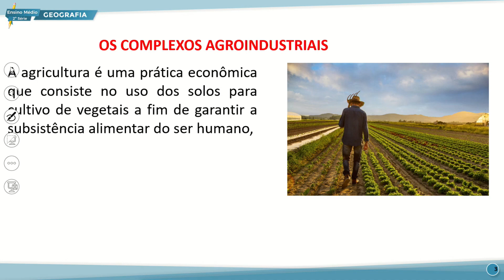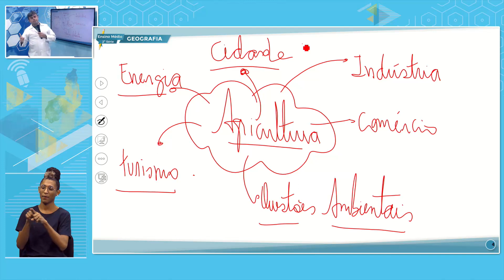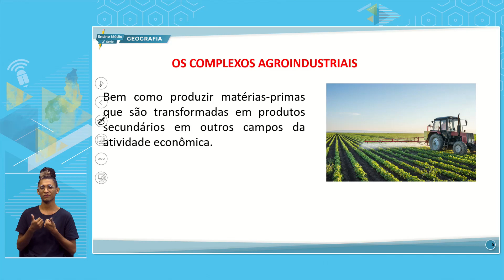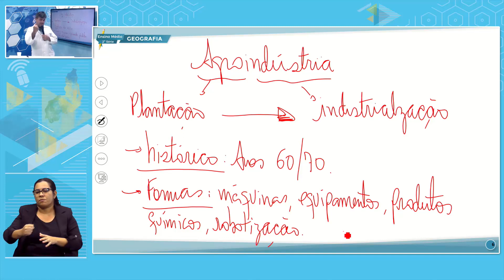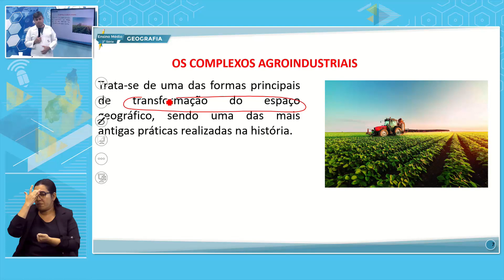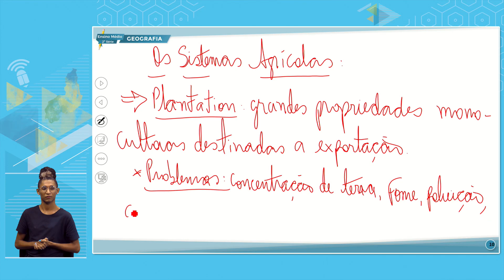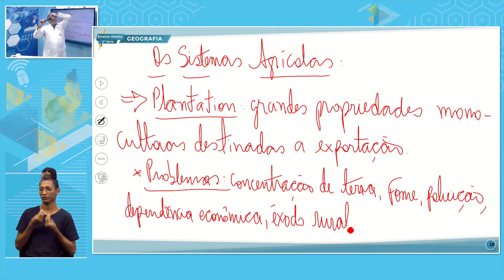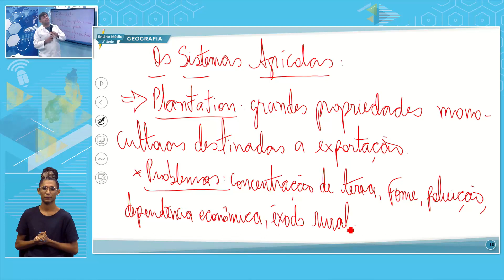E. MÉDIO 2 TARDE GEOGRAFIA 30 09 2022 OS COMPLEXOS AGROINDUSTRIAIS P1